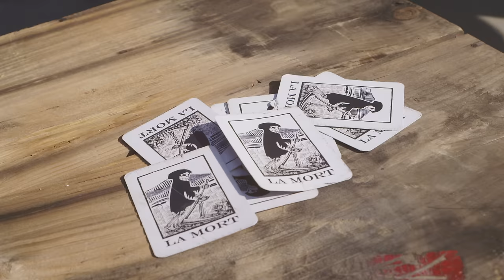Metronomy - Night Owl (Official Video)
Directed by QUENTIN DUPIEUX

Produced by NOODLES
In collaboration with RIVIERAS

Producers
KEVOS VAN DER MEIREN
NICOLE DISSON

Commissioner
JANE THIRD

Cast
JOSEPH MOUNT
ZOE CASSAVETES
OSCAR CASH
JOSH CLARK
TANYA FISCHER
CHIDI AJUGO
PETE DI CECCO

Cinematographer
QUENTIN DUPIEUX

Production Designer
JOAN LE BORU

Costume Designer
ERICA RICE

1St Assistant Director
KENNETH TAYLOR
2nd Assistant Director
SAUL MAGALLANES
Camera Assistant
DAN ARGO
Gaffer
STEPHEN ST PETER
Digital Image Technician
MARCO LA VIA
 Property Master
NATHAN OWEN
Property Assistants
CLARA ODHNER
JENNIFER MESSER

Costumer
MONICA CHAMBERLAIN
Costumer (Embroidery)
JESSICA OWEN
Costume Assistant
SALLY WOO
Hair & Make-Up
MOLLY PADDON

FX Coordinator
CHRIS BAILEY

Camera Car Driver
CHRIS DICKSON (BULLDOG STUDIO)
Location Manager
MARC HLAVATY
LOLA DELON

Production Coordinator
ALEXANDRA NADJARIAN
Production Assistants
MARGUERITE HERMAND
MARIANA VILCHEZ
MARCO LA VIA

Editor
QUENTIN DUPIEUX

Post-Production
FABIEN FEINTRENIE

Special Thanks
DAWN MANNING
DONNA MORONG
SOLVEIG RAWAS
FABRIZIO CORVEDDU (RIVEIRAS LEISURE SHOES)
JANICE LOPEZ (CITY OF PALM SPRINGS)
CARLA PERNA (SCREEN ACTORS GUILD)
JESSE MACDONALD (OLD SCHOOL CAMERAS)
MEL HARRISON (CLASSY CHASSIS)